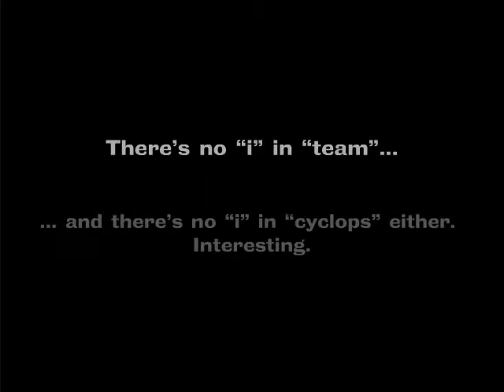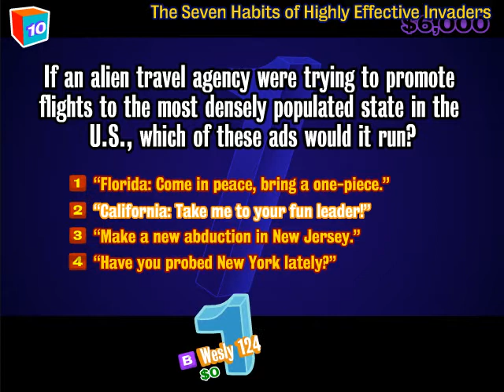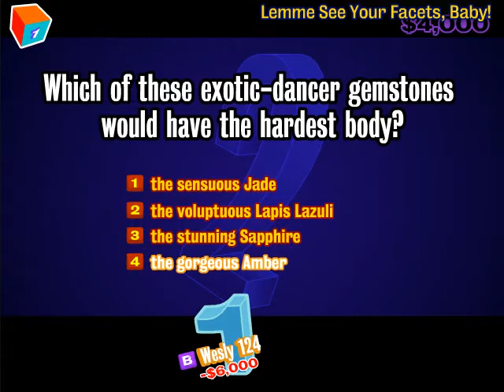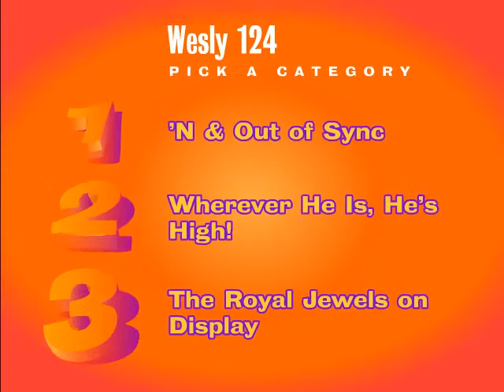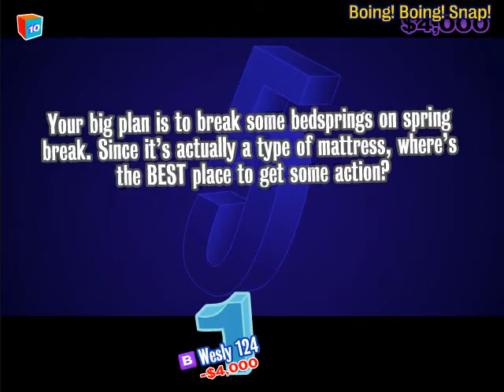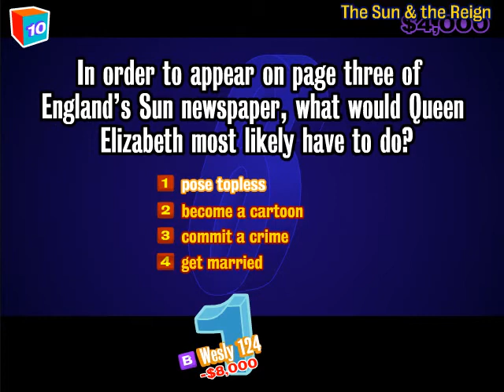You Don't Know Jack 6: The Lost Gold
This is another YDKJ video. This time I sail the seven seas of trivia on a quest to free a mysterious pirate from this hellish game. I would like to thank my cousin, Jael Gibson for playing this with me and helping out.